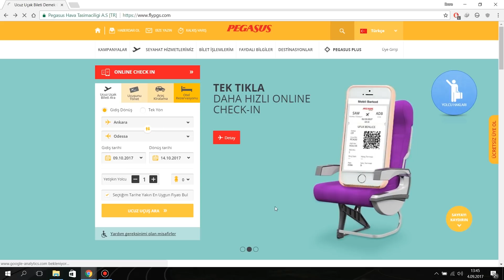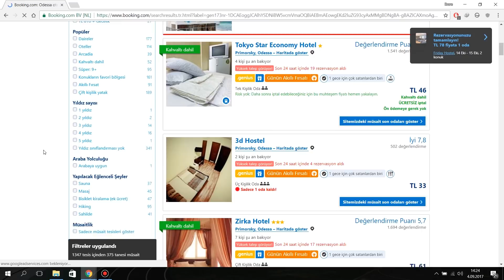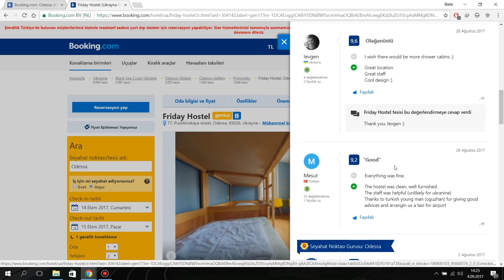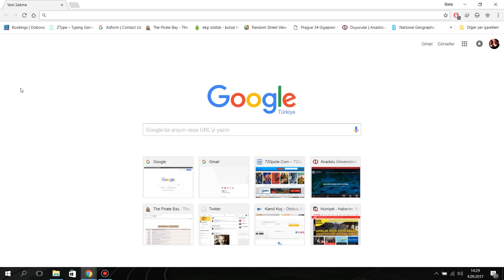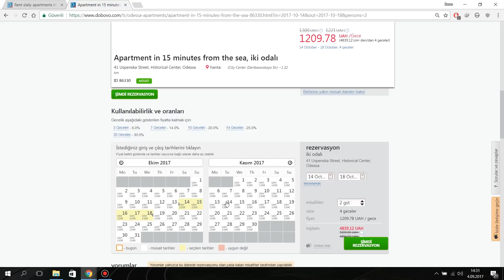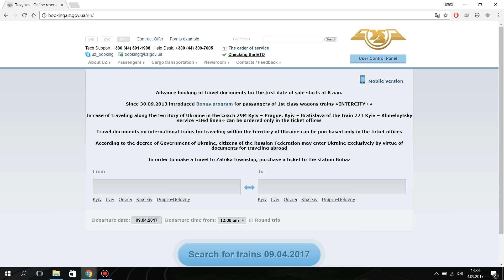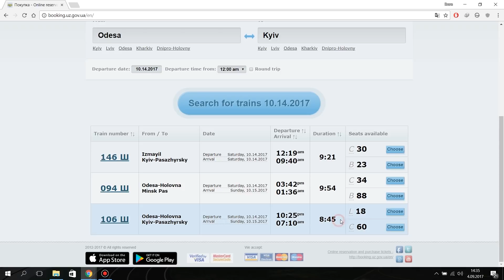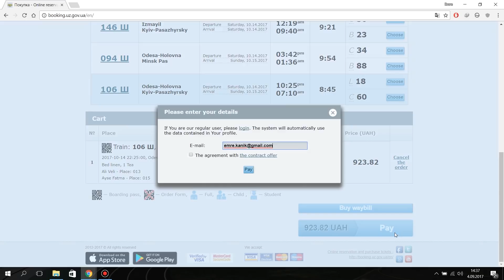Ukrayna Rehberi - Ev kiralama, Tren Yolculuğu, Tren bileti, Uçak Bileti, Hostel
Ukrayna'da tren bileti nasıl alınır, ev kiralama, hostel kiralama, otel kiralama, ucuz uçak bileti nasıl alınır gibi soruları el verdiğince cevaplamaya çalıştım.

Bu arada, Ukrayna'da tren yolculuğu ve Ukrayna'da tren bileti nasıl alınır isimli yazım için blog'umdaki bu ayrıntılı rehberi de okuyabilirsiniz.

Özet olarak;

Ukrayna'da ev kiralamak için öncelikle Airbnb(video'da yer almıyor), Dobovo.com ve en son olarak booking.com'u öneriyorum.

Ukrayna'da hostel ve otel kiralamak içinse booking.com'u kullanıyorum.

Ukrayna'da tren yolculuğu ve tren bileti hakkında ise, tren biletini 45 gün önceden almanızı öneririm. Mahremiyete önem veriyorsanız 2'li vagonları, para benim için daha önemli diyorsanız 4'lü vagonları öneririm. Lvivden Kiev'e, Odessa'dan Lviv'e, Kiev'den Odessa'ya..düşünebileceğiniz her yere trenle gidebilirsiniz Ukrayna'da.

Ukrayna uçak bileti konusunda ise, dolar kuru çok yükseldi maalesef (bu güncellemeyi Ağustos 2018'de yapıyorum.) o yüzden şu an net olarak şu aralıkta bulabilirsiniz diyemiyorum. Ama yine de en ucuz havayolu firmaları Pegasus ve FLY UIA. Pegasus'la sadece İstanbul'dan bakmayın,gerekiyorsa İstanbul-Kiev, Ankara-Odessa, Ankara- Lviv gibi farklı farklı lokasyonlara bakın ki daha ucuza bilet bulun.

Umarım işinize yaramıştır.

İlk videomdur, benim için yeri ayrıdır ❤

Bu arada:

*Airbnb rezervasyonunuzda anında 130 TL indirim yapan, bana da 65 TL kupon kazandıran Airbnb linkim(şu an favorim hem daha uygun hem de 130 TL indirim çok iyi oluyor):

Vakit kaybetmek istemeyenler için:
Uçak bileti için - 3:16
Hostel için - 4:55
Dobovo.com(Ev kiralamak) - 8:50
Ukrayna içi tren bileti alma - 12:39